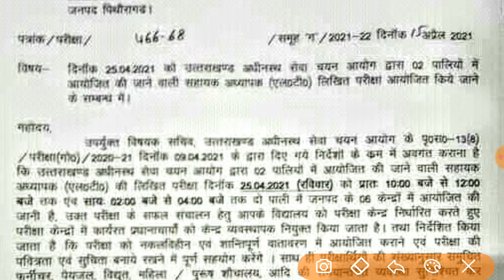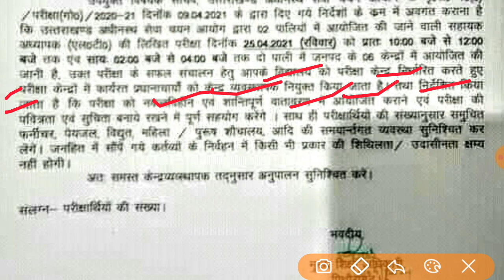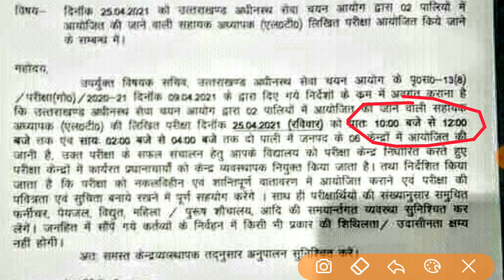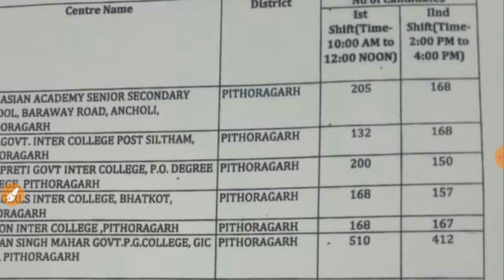uttarakhand lt exam 2021 25 अप्रैल को होंगी परीक्षा venue निर्धारित यहाँ देखे timing.